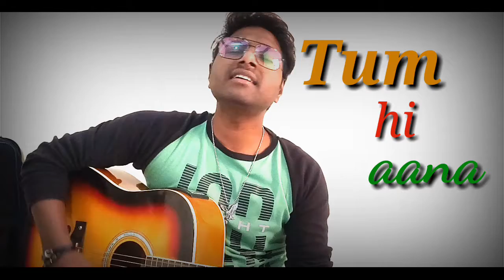Tum hi aana cover by grv | Marjaavaan | acoustic 2019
This is the song "tum hi aana" from the album "Marjaavaan".